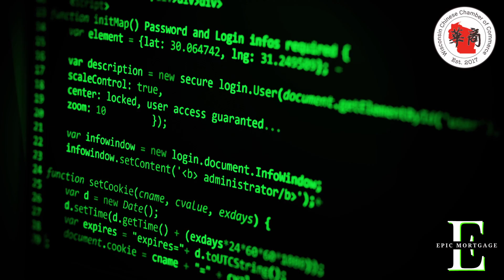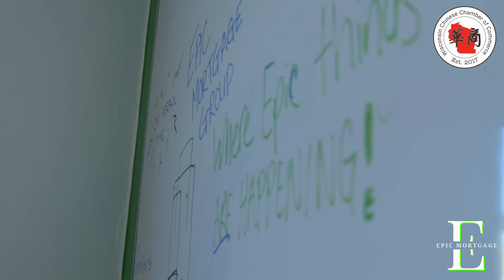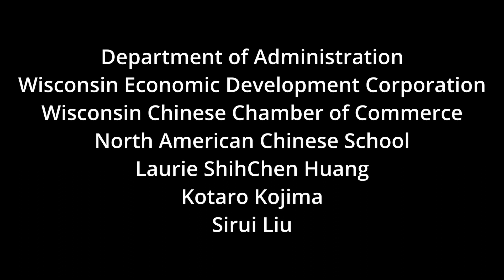Epic Mortgage with David Mo Brookfield, WI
Epic Mortgage
David Mo is one of the leading mortgage brokers and advisors in State of Wisconsin located at Brookfield, Wisconsin. This young man is filled with passion and power. David helped more than 25 families on mortgage and 1st home buying.

With his knowledge, he works with multiple banks to look for the best rates and needs. He listens to his customers and bring the bonds to make your American dream comes true.

Item Title:           Cheerful Energetic Uplifting Upbeat
Item URL:
Item ID:             ZXYCS7Y
Author Username:         gilv
Licensee:            Kotaro Kojima
Registered Project Name:     David Mo
License Date:          February 19th, 2024